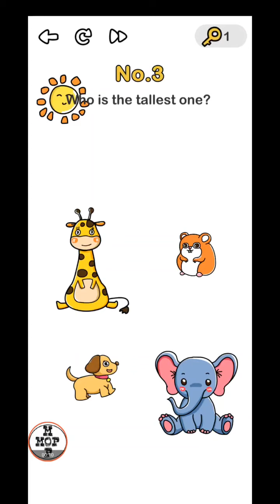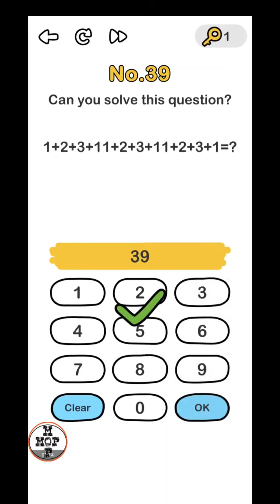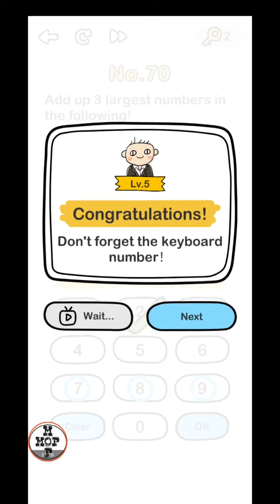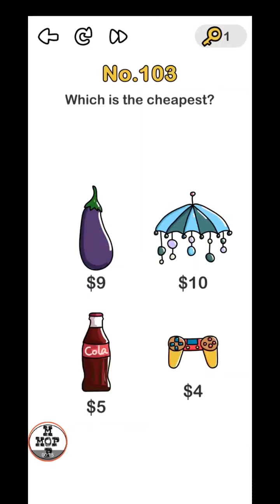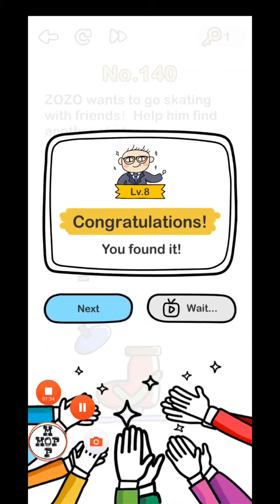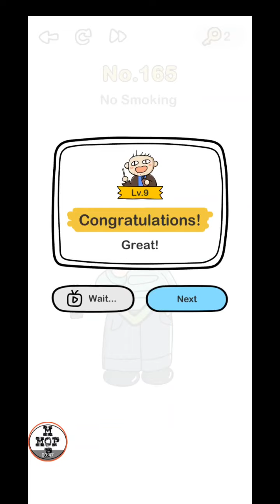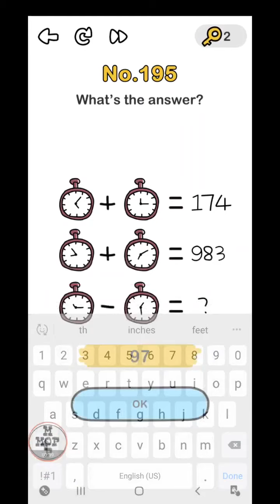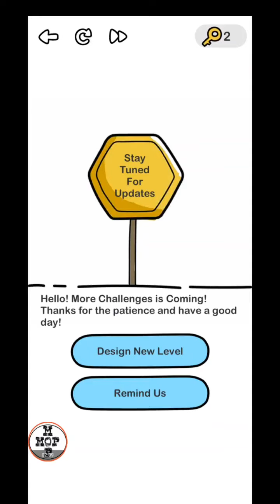Brain Out All Levels 1-221 Walkthrough